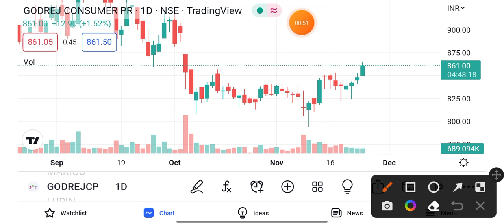godrej consumer products share price | godrej consumer stock analysis 25 Nov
Topic cover:godrej consumer share latest news
godrej consumer share target
godrej consumer stock analysis today godrej consumer products share price godrej consumer stock analysis